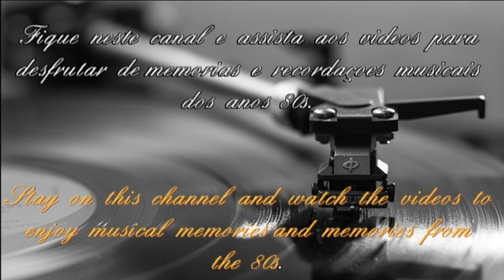BEST MEDLEY SONG OF ALL TIME 80S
ART  REMASTERING
A música foi meu primeiro amor e será o último. A música une as pessoas de todo o mundo
Bem-vindo ao melhor dos anos 80s. Desfrute de alguns sucessos musicais dos anos 80 cheias de nostalgia e que ficaram para sempre em nossas recordações

Music was my first love, and it will be my last .Music unites the people all over the world
Welcome to the best of the 80s. Enjoy some nostalgic 80s musical hits that will remain in our memories forever

This channel is not monetized and receives no monetary gain from the videos uploaded or from any other source. All Credits and Special Thanks go out to those that allow their content to be posted and shared.